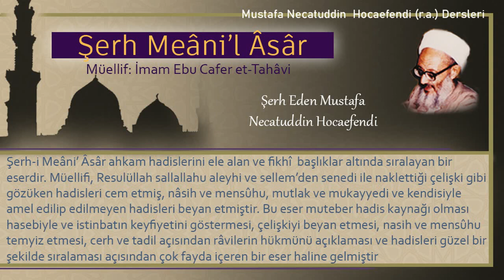180 | Arkadan ilişkiye girme | Mustafa Necatuddin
- Arkadan ilişkiye girme
- "ekinliğinize dilediğiniz biçimde varın"
ayetinin tefsiri ile sebeb-i nüzulü

Kitabın adı: Şerh Meâni’l Âsâr
Müellifi: İmam Ebu Cafer et-Tahâvi
Şerh eden: Mustafa Necatüddin Hocaefendi (r.a.)